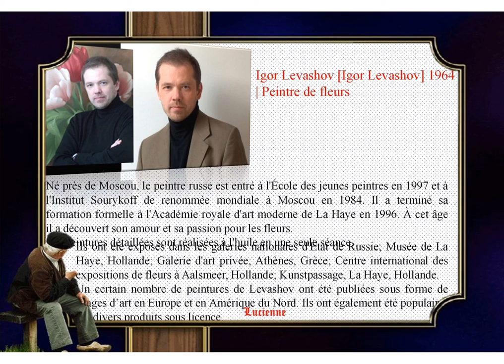PEINTRE DE RUSSIE : les fleurs